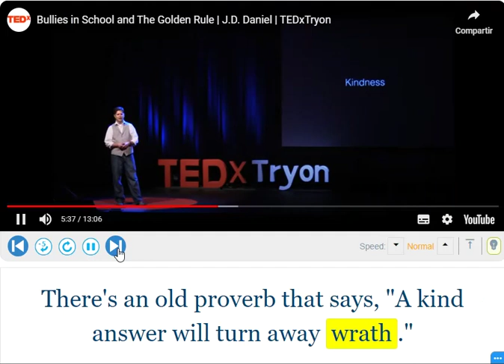Listening Practice - Silent Letters, Wrath (w)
-Examples of native speakers of American English pronouncing the word Wrath with a silent W

WRATH [ rath ], / ræθ /

-Tune your ear to Boost Up your English!!!

-IF YOU´RE LEARNING FROM MY VIDEOS, please consider supporting me by buying me a coffee👇

-It´s only $5, fast and easy, and helps me keep going!